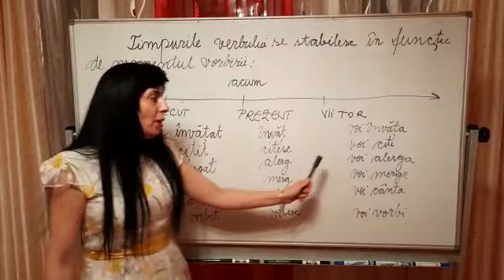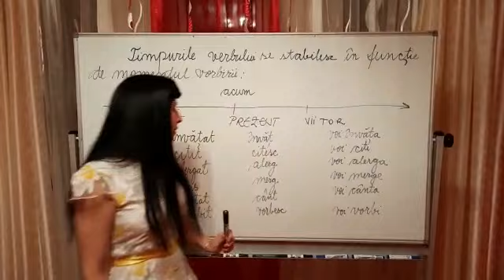Timpurile verbelor, clasa a III-a